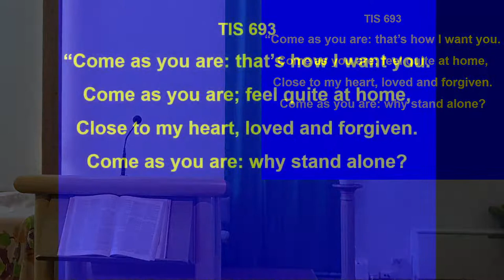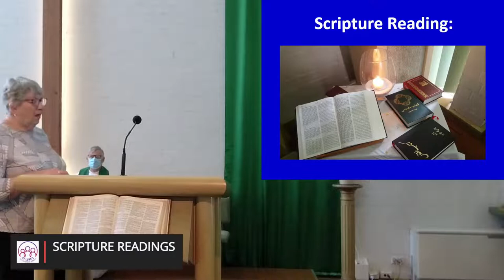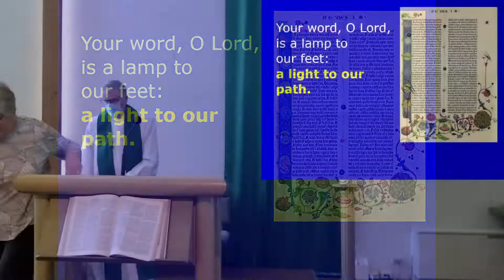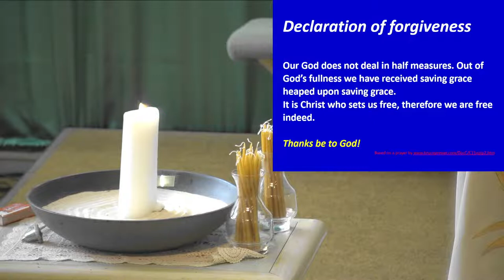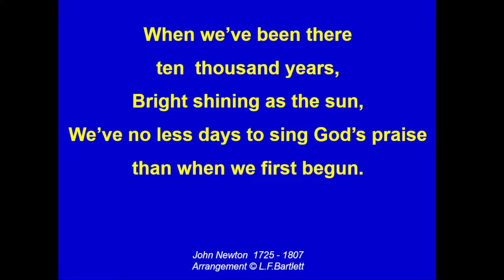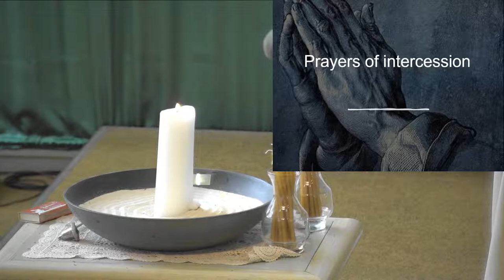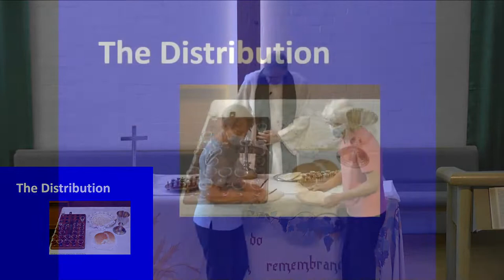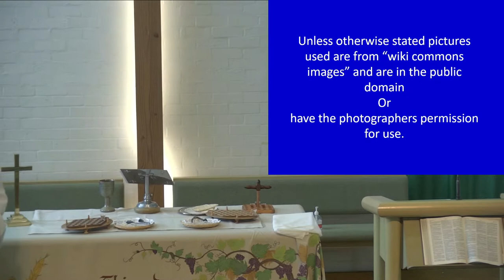St Luke's Uniting Church Service (16th Jan 2022)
Epiphany 2C

Unless otherwise stated pictures used are from “wiki commons images” and are in the public domain or have the photographers permission for use.